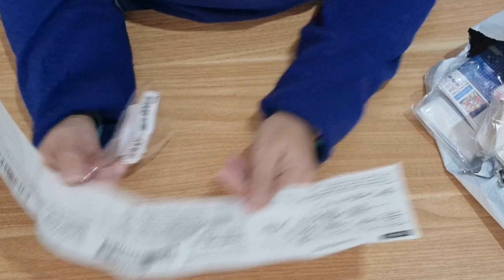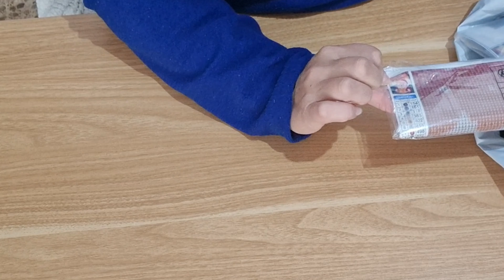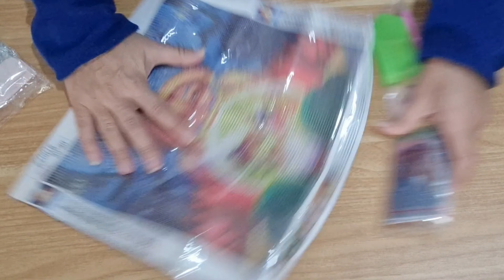🎄UNBOXING 🎄Nuevos cuadros, nuevos proyectos